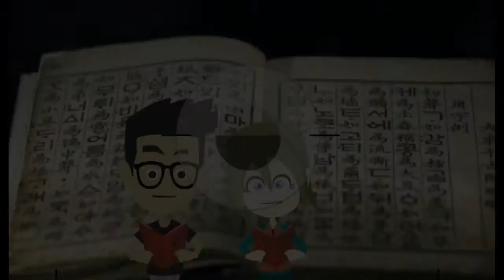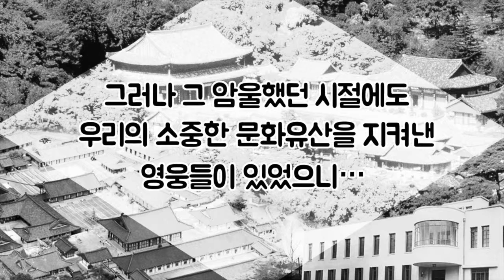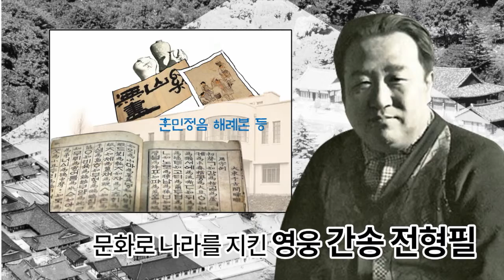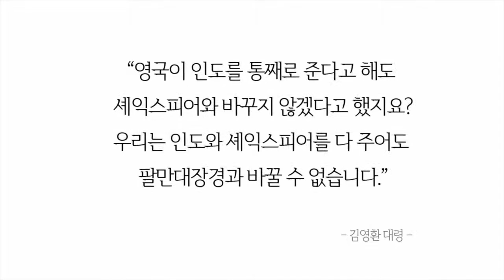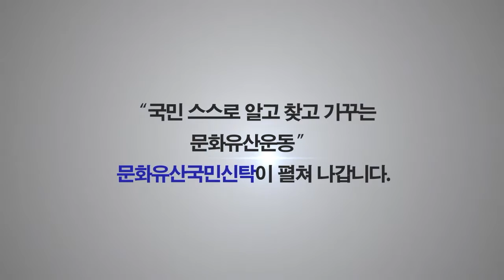문화유산국민신탁 홍보동영상 "문화유산을 지켜낸 영웅들" full version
문화유산 국민신탁 홍보 동영상 "문화유산을 지켜낸 영웅들
간송 전형필, 차일혁 총경, 김영환 대령의 이야기~